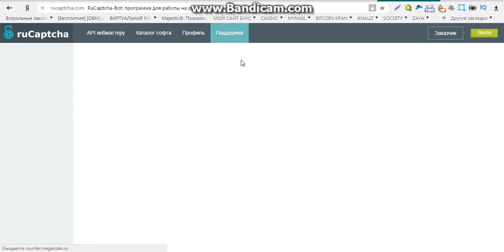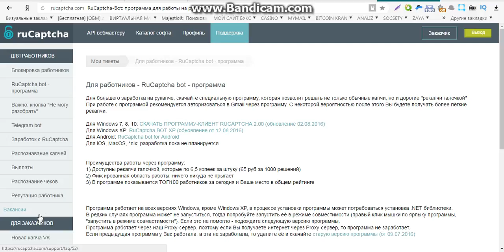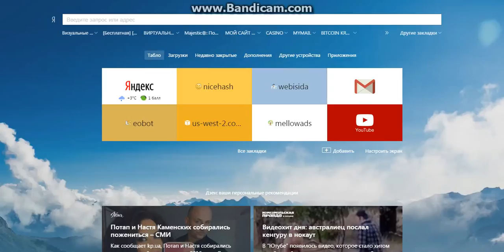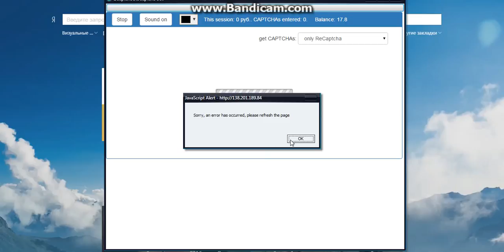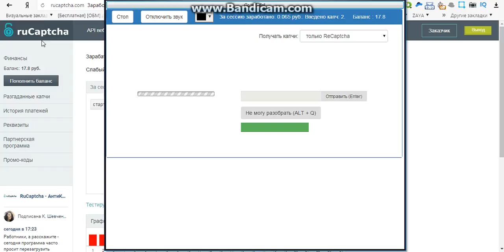заработок сегодня без вложений